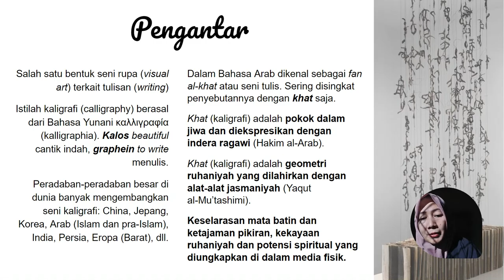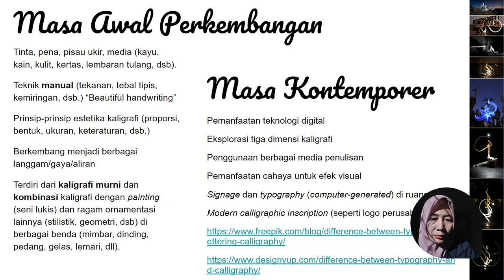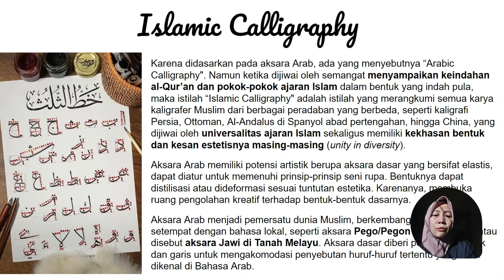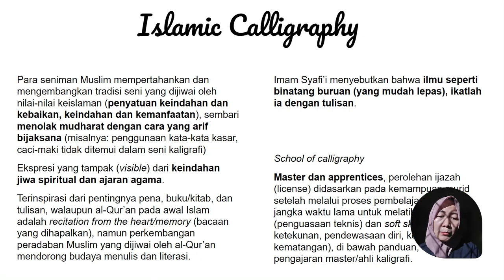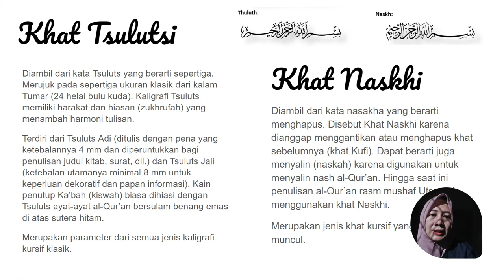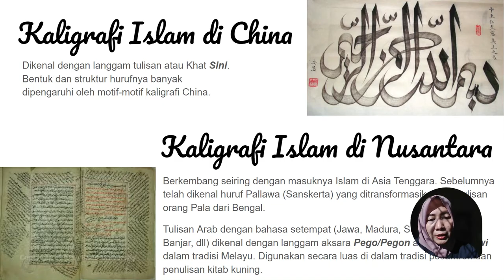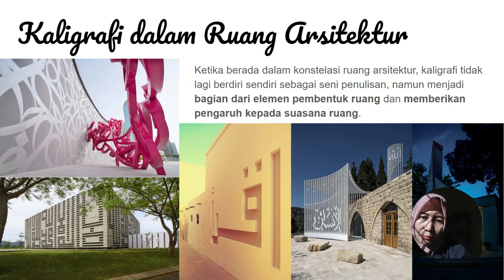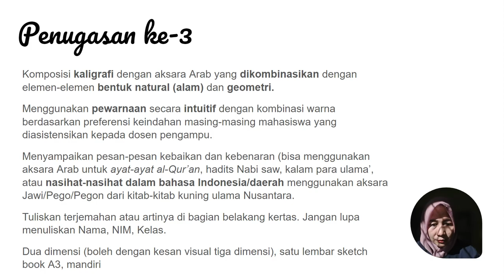Kaligrafi, Seni Visual dalam Konstelasi Ruang Arsitektur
Untuk kelas saya, kita fokuskan pada nasehat-nasehat dari Kitab Nashoihul 'Ibad karya Syekh Nawawi al-Bantani, yang berarti kumpulan nasihat untuk hamba Allah. Cari nasehat-nasehat yang ringkas dan mudah untuk dituliskan kembali. Kalian bisa menggunakan teks bahasa Arab maupun teks pegon yang dapat didownload di link berikut ini:

Untuk penjelasan lebih lanjut tentang kitab yang banyak diajarkan di pesantren ini, silakan mengakses link berikut ini: